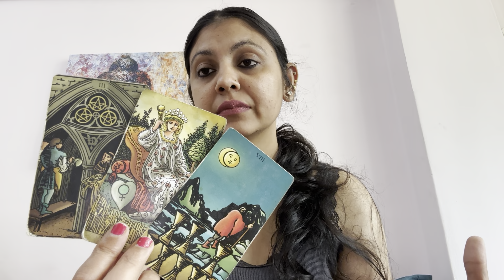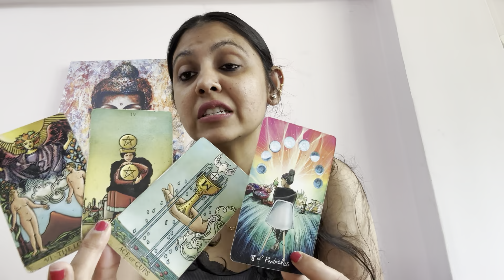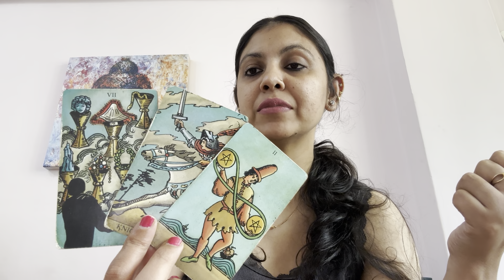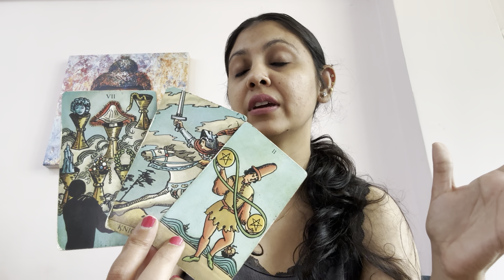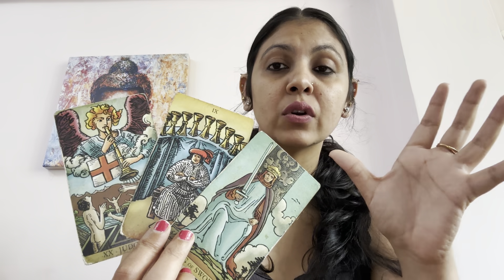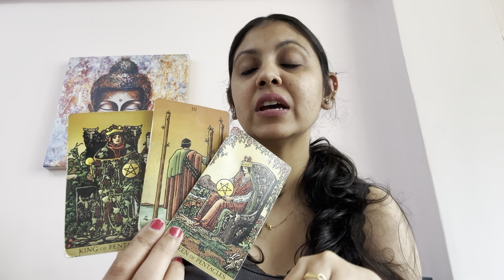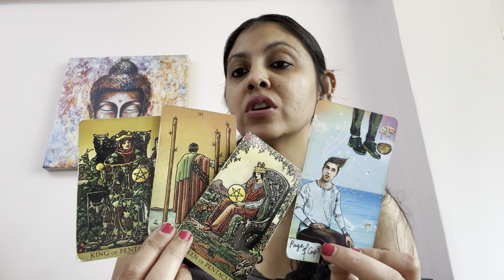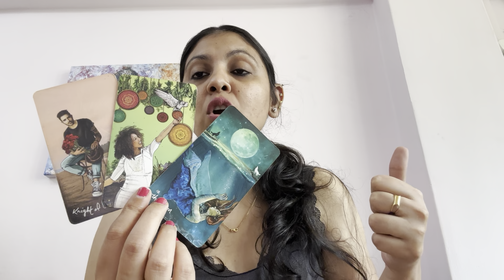LIBRA ♎️,THIS EMOTIONAL COMMUNICATION IS GOING TO CHANGE EVERYTHING FOR YOU (29 APRIL-5MAY)!